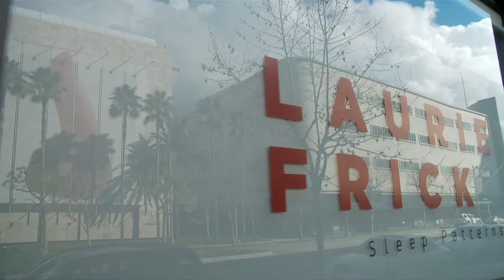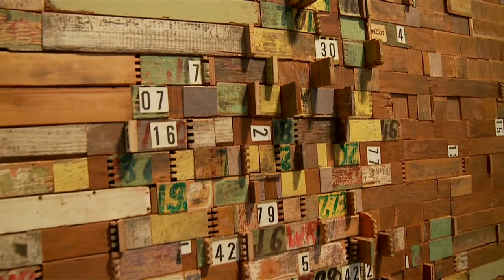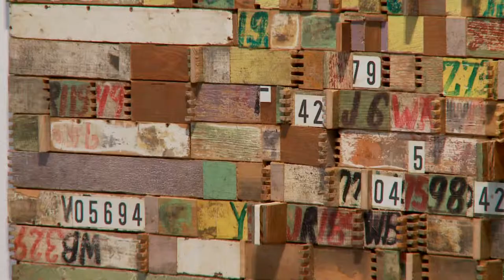Laurie Frick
Laurie Frick talks about the work in her exhibition Laurie Frick: Sleep Patterns. At Edward Cella Art + Architecture